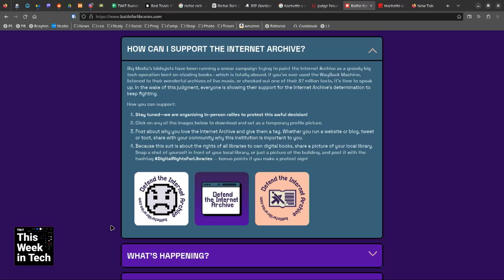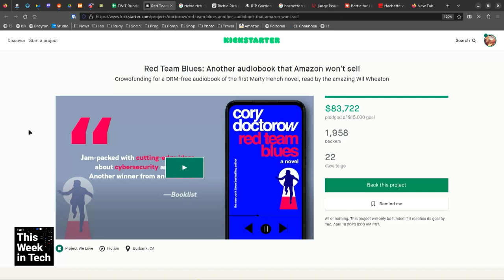Is Copyright Good For Authors?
The internet archive and libraries fight a battle against publishers and copyright law. Cory Doctorow explains the details of the battle and his perspective as an author on This Week in Tech with Leo Laporte, Georgia Dow, Iain Thomson, and Rene Ritchie.